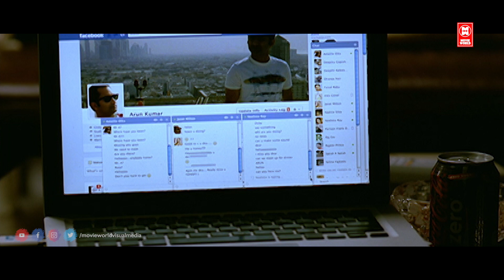क्या तुम उसे झुका नहीं सकते ? आप इसमें विशेषज्ञ हैं | SOUTH MOVIE SCENE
|| ANTI-PIRACY WARNING ||

*COPYRIGHT PROTECTED*